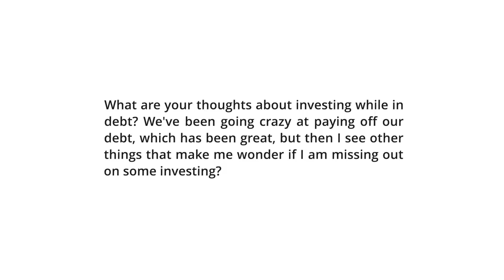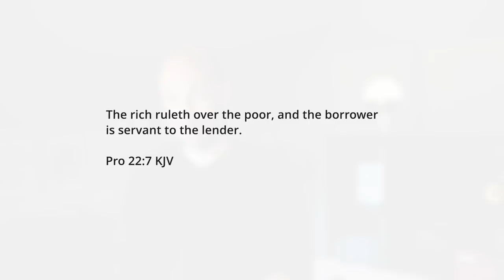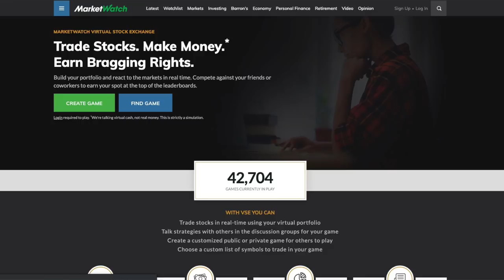Should you invest while in debt?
Should you invest while in debt?  I am going to give you 4 things you should definitely consider BEFORE investing if you have debt! ✅ Our Free eCourse: The Getting Started Course

Are you in debt but want to start investing money? There are things that should be taken into consideration before you invest while in debt. Let me be the first to tell you that being debt-free is very liberating and this feeling has far superseded any joy that has come from having a return on investments. With that said, there are some benefits that come from starting to invest. Let's look further into the investing vs debt debate!

(2:30) Investing Education with Mock Portfolios
(3:23) Video: How to Invest $100 (billionaire investment strategy)
(3:30) Video: How to Invest for Beginners (with little money)
(4:32) Our Free eCourse: The Getting Started Course (5 Simple Lessons to Change Your Financial Life Today)

In this video Bob Lotich talks about should you invest while in debt. Investing while in debt should be carefully considered. Investing money can bring returns, but the feeling of being debt-free is far better. If you're trying to get out of debt but also want to start investing your money, here are 4 things you should consider!